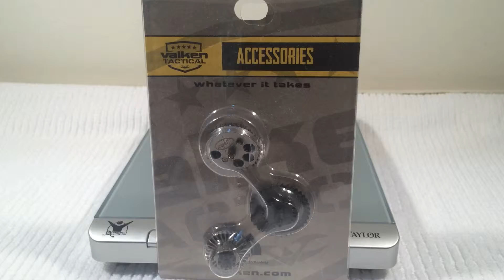Engrenagem Hi-speed Relação 16:1 Em Aço Temperado Lonex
CARACTERISTICAS:
- Parte essencial para upgrade na AEG;

- Simplesmente o que há de melhor no mercado em material e qualidade no acabamento. Peças trabalhadas em usinagem CNC, e aço com tratamento temperado para suportar grandes temperaturas;

- A relação das engrenagens foi projetada para dar velocidade aos movimentos da gearbox aumentando o ROF (Rate Of Fire) deixando a cadência de disparo muito mais rápida;

- Esse tipo de engrenagem é recomendado para AEG com FPS abaixo de 400, do contrário começam a exigir demais do motor;

- Engrenagem para ser usada com molas até M130. Motor Hi-Speed pode ser usado sem problemas.

DADOS TÉCNICOS:
- Compatibilidade em AEG’S com GEARBOX V2 e V3 (M4 / M16 / MP5 / G36 / P90 / SCAR / AK / SIG / Outros;
- Produto fabricado em usinagem CNC de alta precisão;
- Construído em aço temperado;
- Para ser usada com molas até M130;
- Peso do conjunto: 64g;
- Fabricante: Valken Tactical/Lonex.